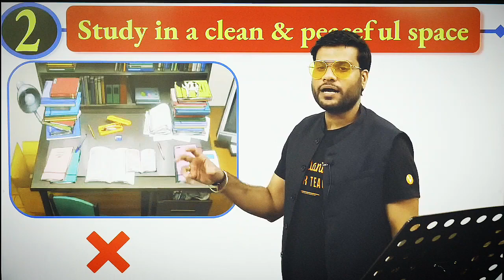Human V/s Dog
Arvind Arora
Arvind Arora motivation
Arvind Arora Fanpage

 This is not the official channel of Arvind Arora sir .

This is a Fanpage channel.  Here I upload content related to Arvind Arora sir .

I am a biggest fan of Respected Arvind Arora sir 🙏 .

Please don’t go out of your way to hate or anyone I talk about in my videos , this channel is to entertai  people and I usually focus on joking about what the people are doing in general and not the individual them selves , please donot go spreading hate  it’s all .

* Arvind Arora sir on Total gaming & carryislive& gaming industry

This is not the official channel of Arivind Arora sir
I m a biggest fan of a2 sir.🙏🙏

Thank uh💞💞

Thank uh💞💞

Your quires